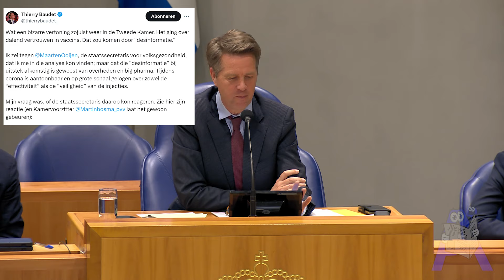Thierry Baudet botst met Martin Bosma: 'Dit is een schoffering van een Kamerlid' - Tweede Kamer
Thierry Baudet (FVD) botst met Martin Bosma: 'Dit is een schoffering van een Kamerlid', bij het wekelijkse vragenuur - Tweede Kamer.

Spreker: Thierry Baudet - Forum voor Democratie
Interrupties door: Wieke Paulusma D66.
Voorzitter: Martin Bosma.
Bewindspersonen: Maarten van Ooijen - Staatssecretaris Volksgezondheid, Welzijn & Sport.
Fragmenten uit: Vragenuur 19 maart '24.
Locatie: Plenaire zaal B67, Tweede Kamer.

EU
1. Eenieder heeft recht op vrijheid van meningsuiting. Dit recht omvat de vrijheid een mening te hebben en de vrijheid kennis te nemen en te geven van informatie of ideeën, zonder inmenging van enig openbaar gezag en ongeacht grenzen.
2. De vrijheid en de pluriformiteit van de media worden geëerbiedigd.